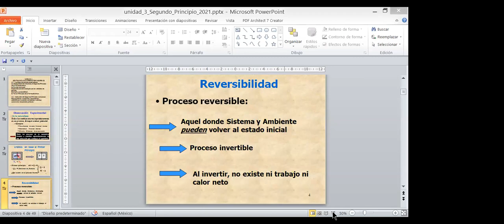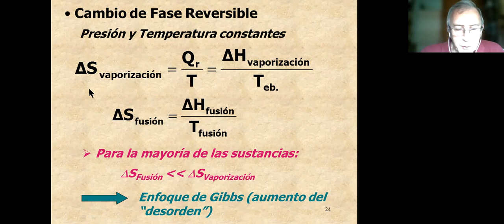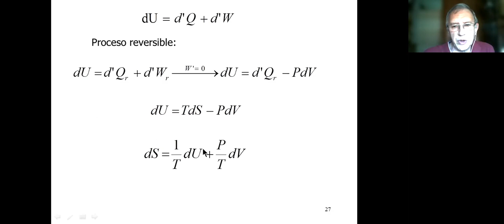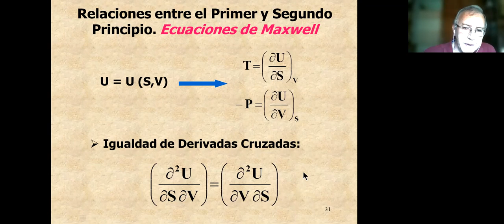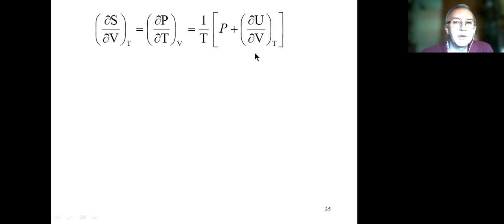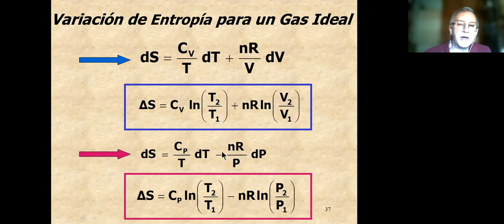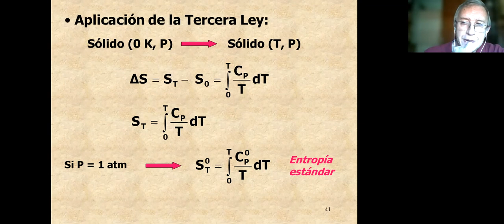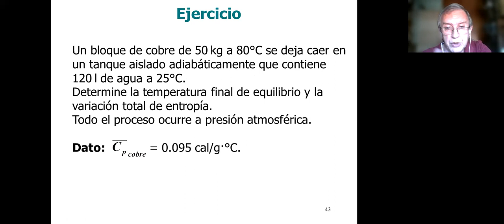Fisicoquímica 101 2021, Clase 14